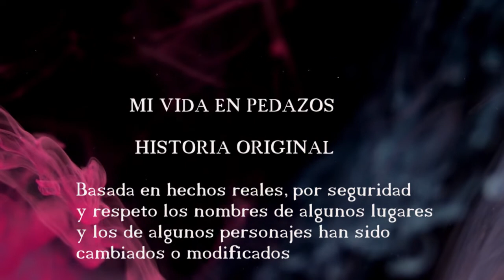Episodío 3, Mi vida en pedazos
Después de doce maravillosos días de vacasiones Alex y Manguito regresan al batallón para continuar con su servicio militar, pero el destino les tiene preparada una gran sorpresa.